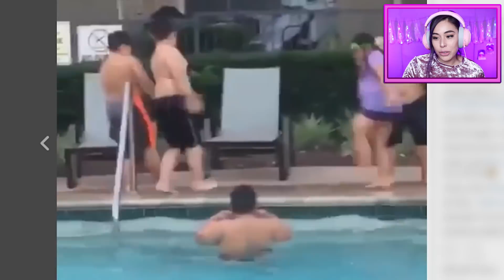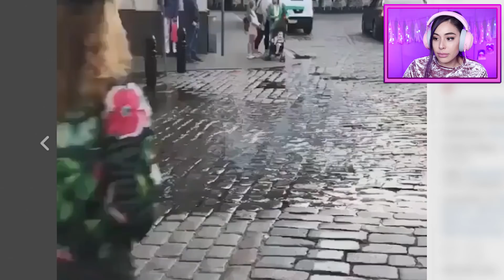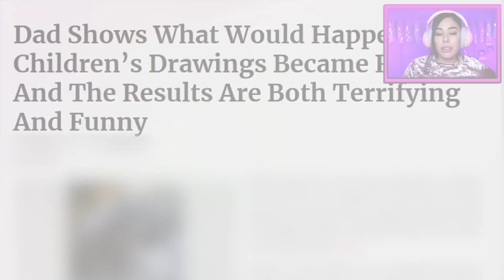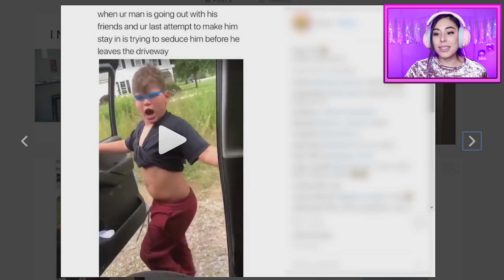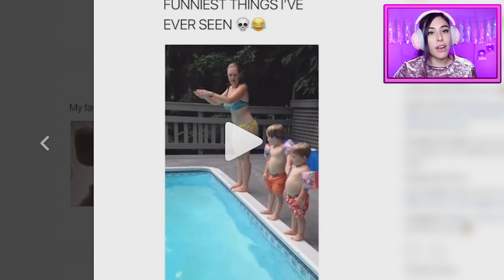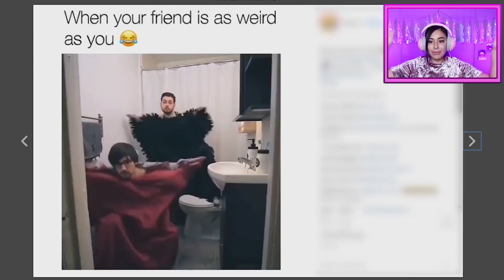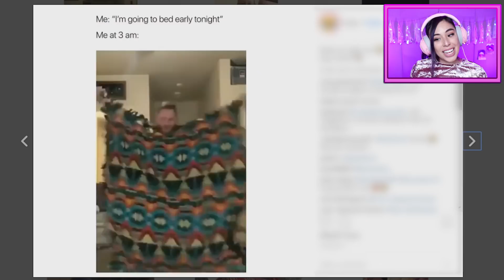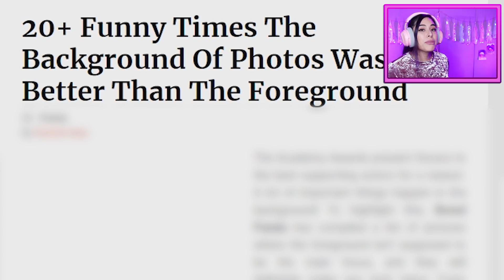Try Not To Laugh Challenge #2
I know im going to fail this challenge but I JUST LOVE TO LAUGH! Try Not To Laugh with me! How good did you do with this challenge?!